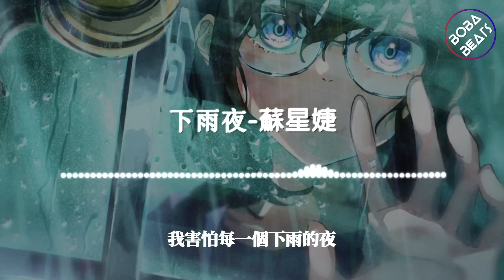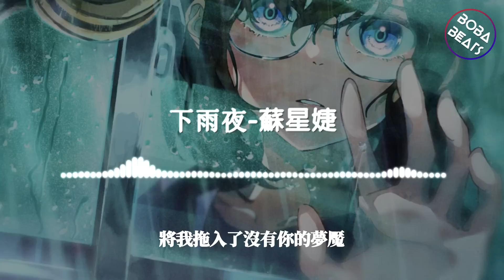蘇星婕 - 下雨夜『我害怕每一個下雨的夜 會想起你離開時的決絕』【Lyrics Video】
《下雨夜》歌詞影片
支持歌手

LYRICS
詞：韋琴琴
曲：韋琴琴
編曲：海棠秋音studio

雨聲滴答環繞在耳邊
將我拖入了沒有你的夢魘
想忘記那張臉
又不停的夢見
我憎恨自己對你的留戀

想起那夜被你踐踏的尊嚴
你給過我的甜
摻著眼淚的鹹
全都會隨時間埋葬在昨天

我害怕每一個下雨的夜
會想起你離開時的決絕

抱著布娃娃蜷縮在角落

被你遺棄的那一夜

來不及履行的那些諾言
太多不甘獨自下嚥

午夜夢迴又想起你的臉

一個人總會輾轉難眠
想忘記那張臉
又不停的夢見

你給過我的甜
摻著眼淚的鹹

想忘記那張臉
又不停的夢見

你給過我的甜
摻著眼淚的鹹

想忘記那張臉
又不停的夢見

你給過我的甜
摻著眼淚的鹹